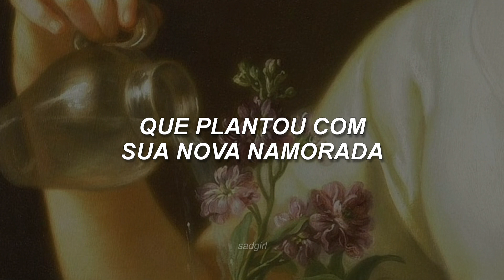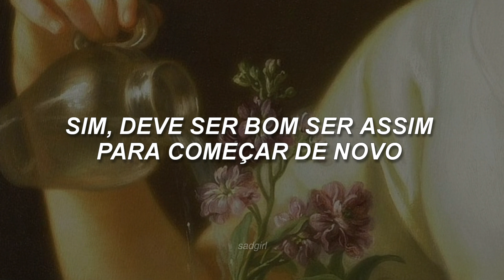Lorde - Dominoes (tradução/legendado)